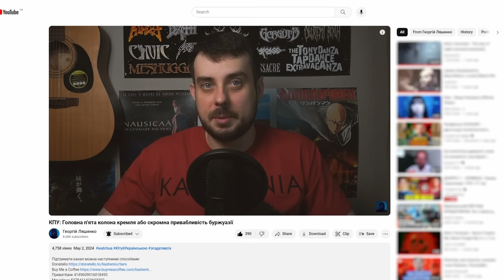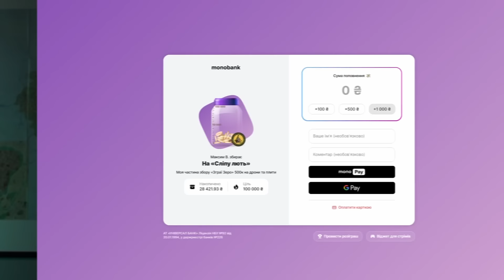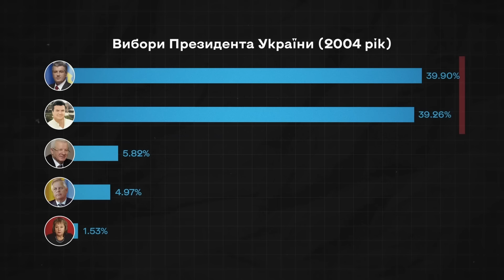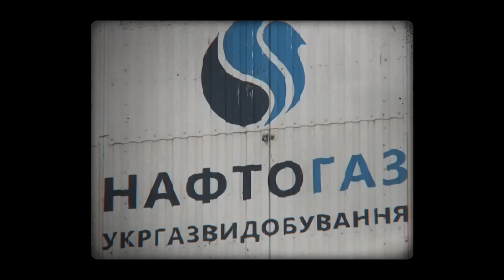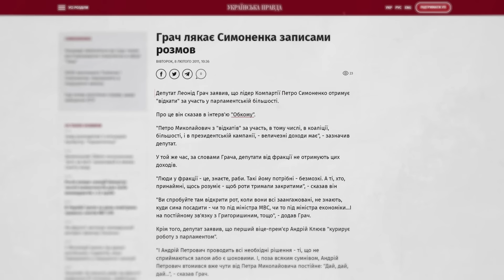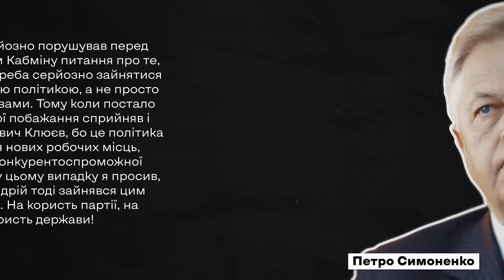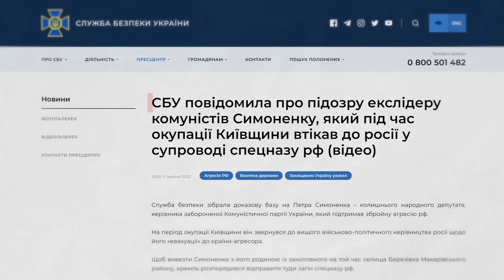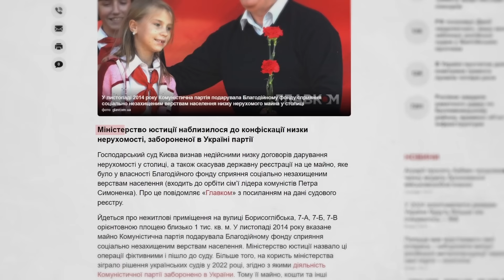Хто допомагав комуністам і чому вони не за ґратами | Біографія Симоненка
Збір 100 тисяч на "Сліпу лють"

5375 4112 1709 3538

00:00 Вступ
01:25 Ранні роки та шлях до влади
06:08 Симоненко працює на Кучму
10:21 Голосуй або програєш
14:40 Симоненко працює на Юлю
19:24 Де брали гроші комуністи
24:54 Симоненко працює на Януковича
29:20 Симоненко і особисте
35:59 Чому він не за ґратами?

Майже три десятиліття Петро Симоненко очолював українських комуністів.  Його КПУ тричі було у владі разом з представниками так званої буржуазії – Партії регіонів. А сам він на перекір комуністичним цінностям накопичував капітал, виховував синів бізнесменів і розлучався з дружиною, що теж якось не гідне почотного звання український комуніст.
Але куди зник цей головний комуніст країни зараз? Можливо після повномасштабного вторгнення він, як і деякі інші проросійські політики раптово прозрів і «розкаявся»? Або, навіть записався у тероборону? Наприклад, як Михайло Добкін.
Тим паче, що Симоненко вже давно розвивав українську мову!
А, якщо без жартів, то як не маючі особливої харизми та ораторських здібностей донеччанин Симоненко зміг очолити відновлену компартію? З яким олігархом, і з яким диктатором пов’язують фінансування Симоненка? І куди він все ж таки зник? Зараз ми все це з’ясуємо!